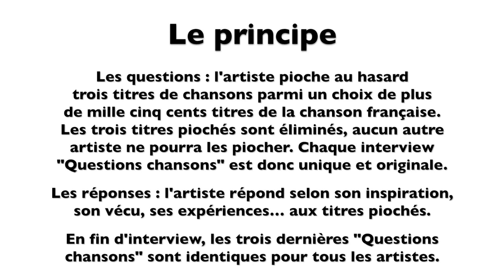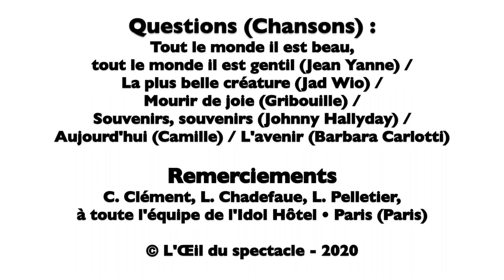L’Œil du spectacle Interview WERY - Idol Hôtel • Paris - 29 janvier 2020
L’Œil du spectacle vous propose l’interview « Questions chansons » de WERY à l’Idol Hôtel • Paris (Paris), le 29 janvier 2020.